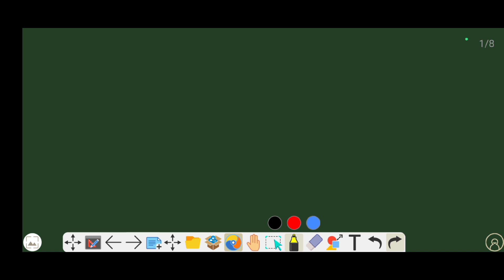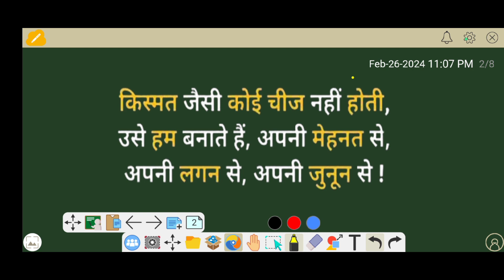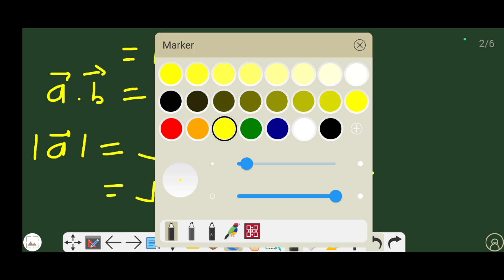29 February Class 12 Maths Viral Questions |🔥गणित का तांडव🔥| UP Board 12th Maths Important Questions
हैलो दोस्तों!

आप सबको आपके यूट्यूब चैनल Maths elusive science by avnish sir में स्वागत करता हूं |
29 February Class 12 Maths Viral Questions |🔥गणित का तांडव🔥| UP Board 12th Maths Important Questions

29 February 12th Math One Shot 2024 | UP Board Class 12th Complete Maths 2024 |

class 12th UP Board NCERT model paper
class 12 maths important questions 2024
class 12 maths important questions 2024 up board
class 12 maths important questions 2023
class 12 maths important questions for half yearly exam
class 12 maths important questions 2024 up board english medium
 board maths class 12 most important question 2024 english medium
up board maths class 12 most important questions 2024
up board maths class 12 most important question 2023
  maths important questions 2023 up board
class 12 maths important questions 2024 mp board
29 february 12th maths model paper 2024 class 12 maths in one shot
class 12 maths in one video
up board class 12 maths important questions 2024
class 12 maths  marathon live
class 12 complete maths one shot
complete maths class 12 in one shot
complete maths in one video
 complete maths in one video for board exam 2024
class 12th maths model paper 2024 up board solution
class 12 maths model paper 2024 up board
22 February maths model paper 2024

MATHS ELUSIVE SCIENCE BY AVNISH SIR
CLASS -9 TO 10
( Math's ,physics ,chemistry)
CLASS -11 AND 12
(ONLY Math's)
All Government Exam-maths
Founder-Avnish Mishra